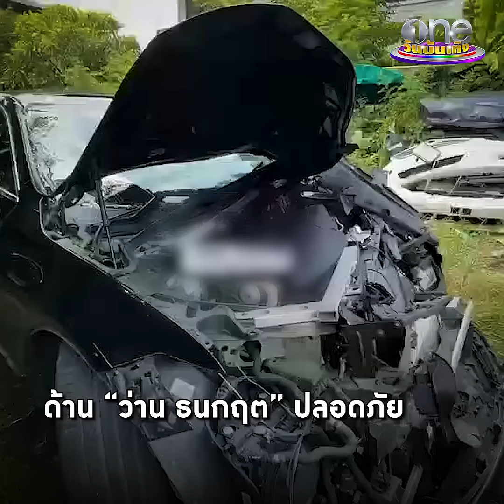วงจรปิดเผย “ว่าน ธนกฤต” ขับรถชนท้ายรถขยะ | ประเด็นร้อน2023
“ว่าน ธนกฤต” นักร้องชื่อดัง ประสบอุบัติเหตุขับรถเก๋งชนท้ายรถขยะ
ของเทศบาลนครนนทบุรี ทำให้มีผู้บาดเจ็บ 2 ราย
กล้องวงจรปิดเผยนาทีเกิดเหตุ
ด้านนักร้องหนุ่ม เผยสาเหตุเพราะทำงานหนักติดต่อ
และคืนวันเกิดเหตุมีอาการวูบจนเกิดอุบัติเหตุดังกล่าว
พร้อมยินดีรับผิดชอบค่าเสียหาย และดูแลอาการคนเจ็บ